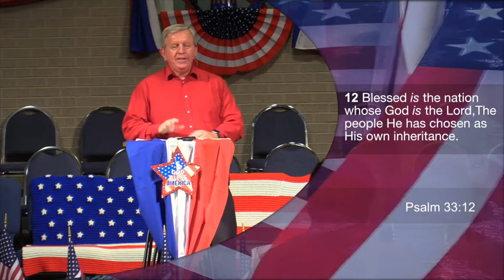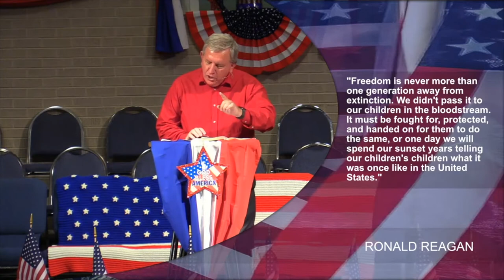A Blessed Nation 06-28-20 "Celebrate Freedom Sermon"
This is from our Celebrate Freedom service.

address: First Baptist West
                 7302 NW Cache Rd